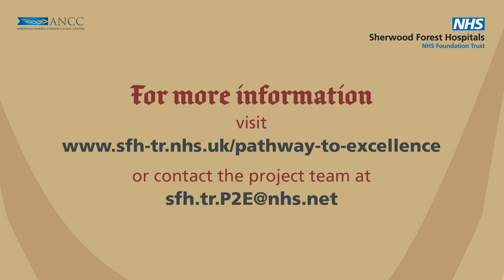Pathway to Excellence | Professional Development